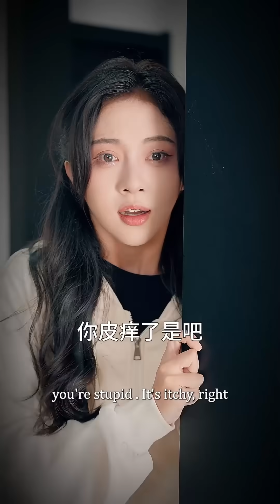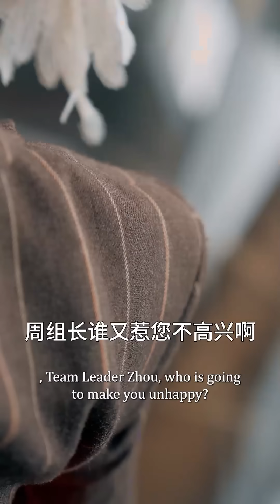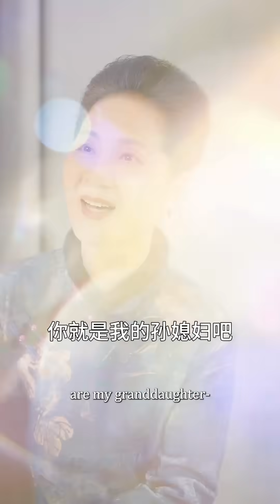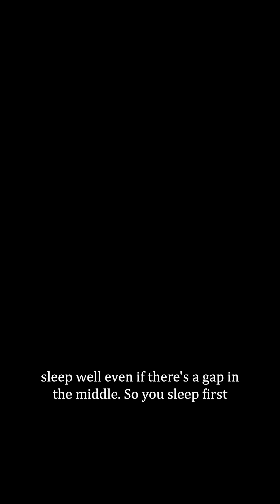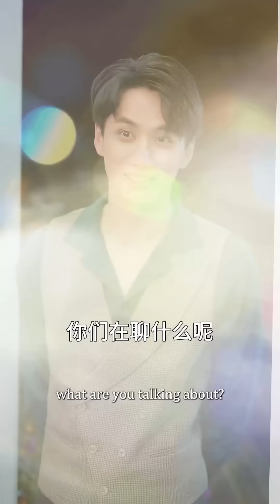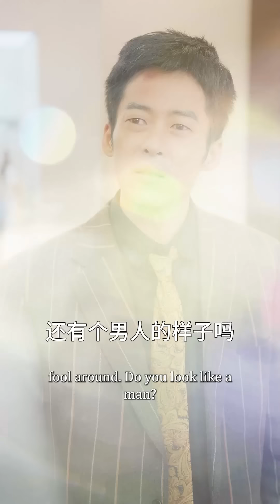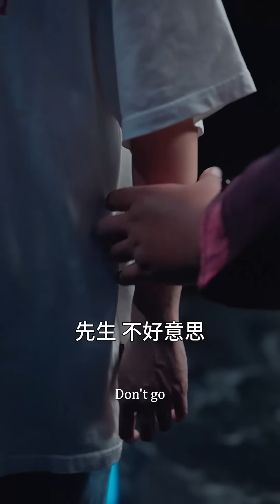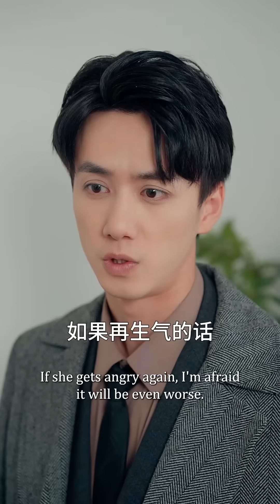灰姑娘給寵物狗相親，竟然意外撿到一個首富老公！霸總聽到一胎生六個驚呆了！《相親撿個大佬狗男人》MTDJ#朱茉顏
本頻道所有內容均正版授權！
關註奇遇小短劇，度過一段快樂的人生！
奇遇小短劇，每天更新最新最精選短劇！ 1.Future TV Copyright distribution
2.本剧内容纯属虚构，仅为剧情创作需要。所涉情节、人物及事件均不代表现实情况，观众朋友们切勿对号入座或信以为真。请大家理性观剧！